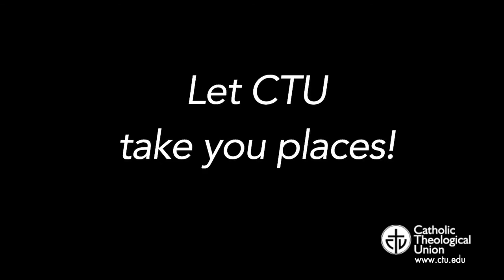CTU Student Reflections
This film explores the vocational paths of five CTU students: Melissa Carnall, MDiv '15, Josef Dou., MDiv, MA, '95, Maryvel Torres, current MAPS student, Beverly Ann Stewart, MAPS '09, and Kevin Considine, MA Theology '08